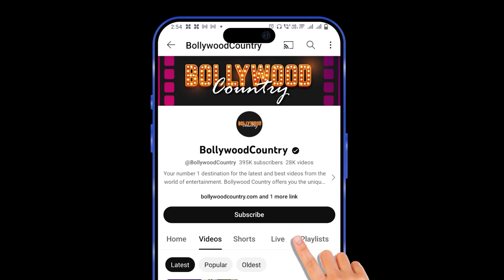Divya Khosla Kumar making waves with her new song 'Suit Patiala'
Actress and producer Divya Khosla Kumar is making waves with her new song 'Suit Patiala'. She will be seen in her upcoming movie 'Yaariyan 2’ which is set to release on October 20. She was recently spotted by paps at the T-Series office in Mumbai. Where she showed her captivating moves by dancing on her song.